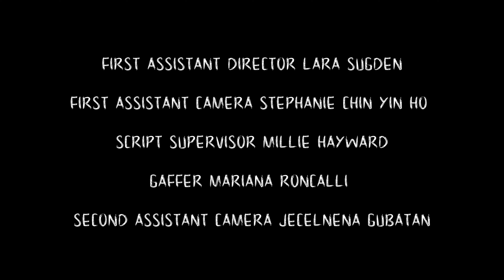Movie Day | Official Trailer #1 | Adders Entertainment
Purchase your tickets now!

“All the darkness in the world cannot extinguish the light of a single candle”.

A young couple spend the day at home, binge watching movies, on their day off work. When a door closes on it's own, they wonder if they are the only ones living there.

An Adders Entertainment Production
A Joshua Addington Film

Written, Directed & Produced by Joshua Addington
Assistant Directed by Lara Sugden
Director of Photography by Matthias Djan

Starring Bryony Miller & Jack Chalmers